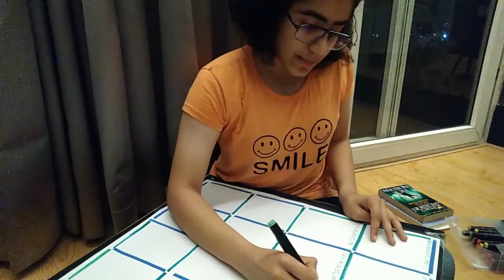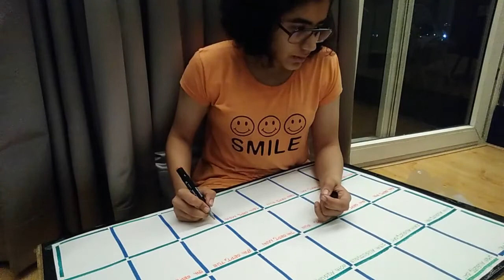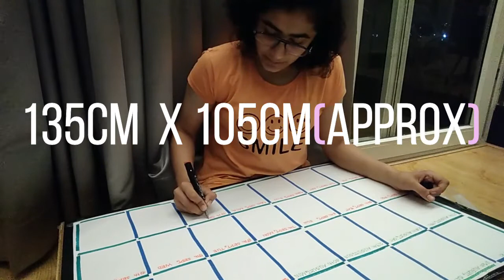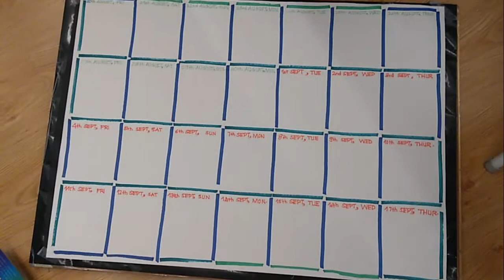Time Management Vlog📽 | First Year Architecture Ke Liye | Strategy | Pranjal Vyas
Managing Time Effectively Can Be Made Damn Easy, IF One Has The right Knowledge.

In today's video I have shooted a vlog, to make you folks understanding, that how you can make your so called tight routine into a easy piece of execution.
Using this method you have to divide your plans into days of the week and carryon...

REMEMBER:

🙌Never Ever Procrastinate Your Assignments
🙌Have A Healthy Living , Exercise On Periodic Basis and Have A Sound Sleep
🙌Keep Learning Right Things And Keep Growing

Hey guys, this is Pranjal Vyas and I am a second year architectural student.
I  like to share content on self-growth, productivity and motivation.
Drop your comments if you appreciate what I do, that keeps me inspired!😊

A day in the life of an architectural student
Know this before entering architectural school
First Year Architecture